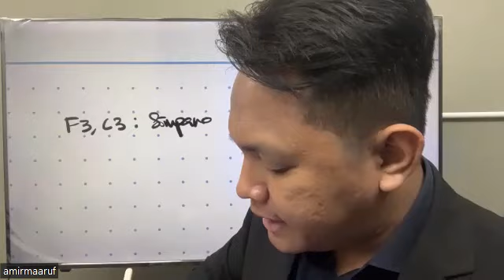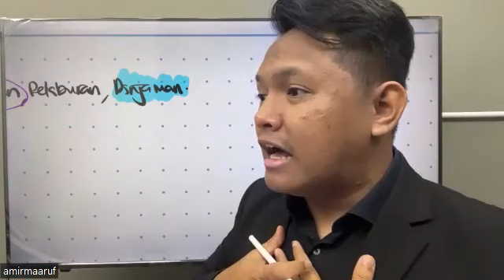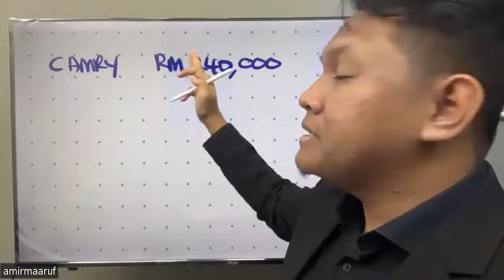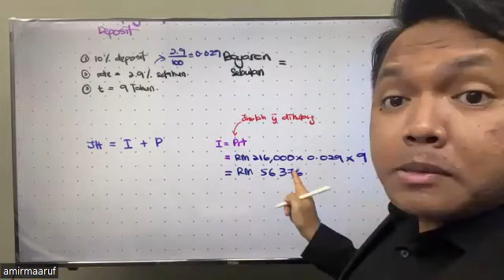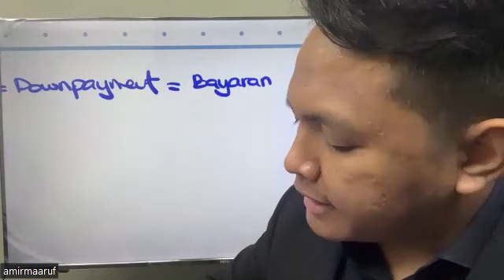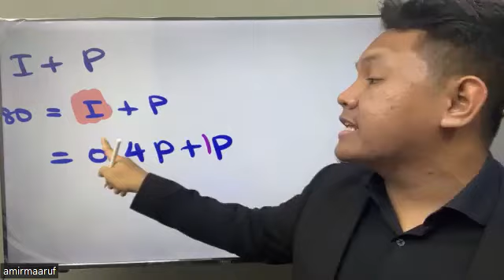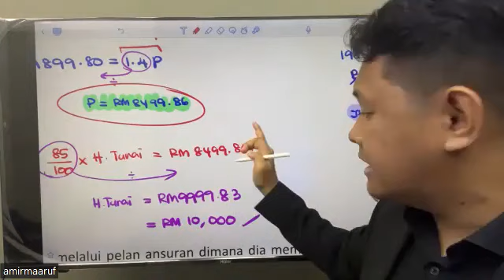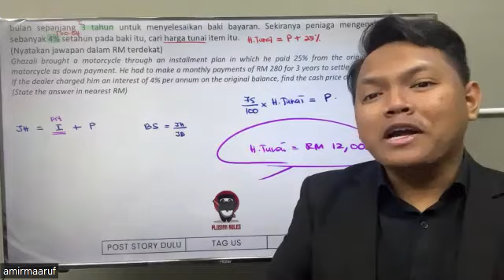SESSION 21/12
TITLE : FORM 3 MATH SIR AMIR